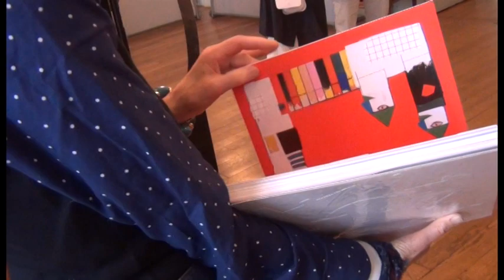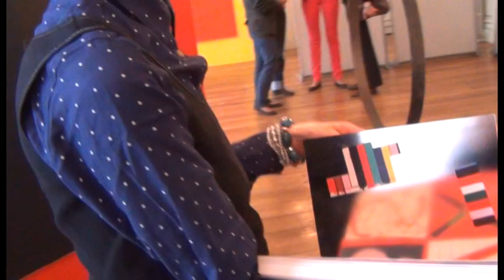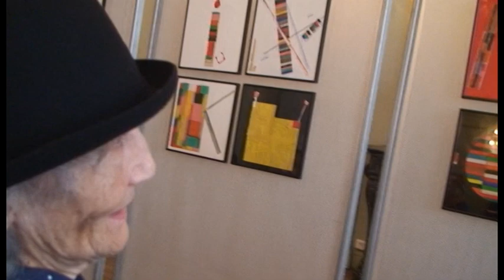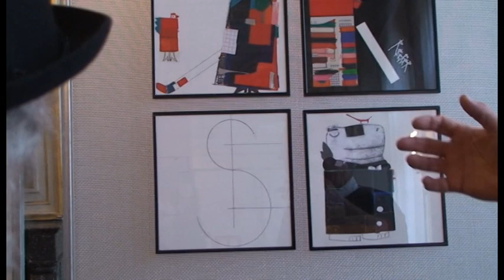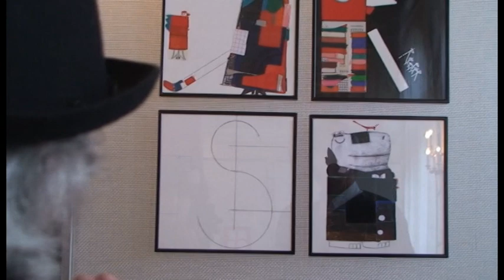Séquence Pacovska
Festival des illustrateurs de Moulins 2013
Prises de vue par l'Ecole Estienne.